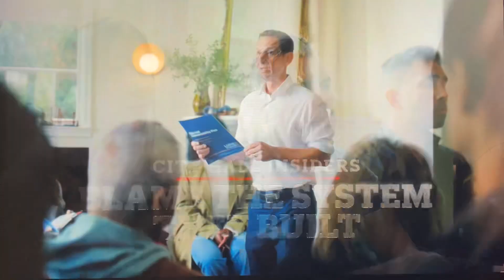KPIX intershow October 6, 2024 9:00am